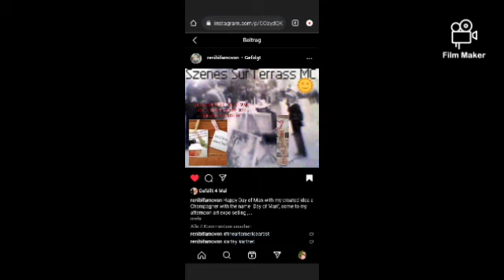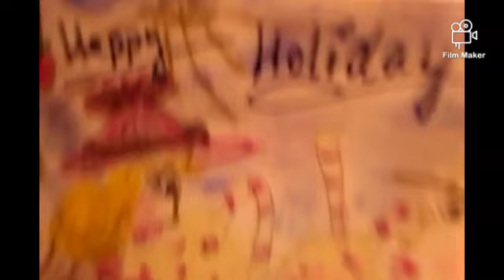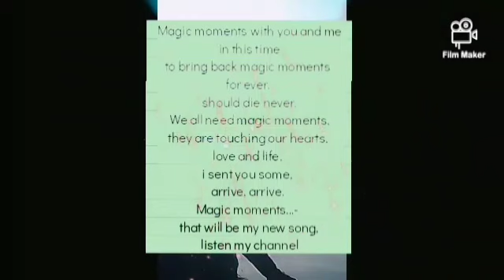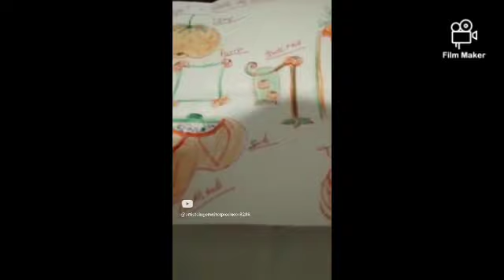RenisReviewFilmproducer2023 hollywoodstudios originalvideo renivbifamo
My review about my work in 2023 in film, design, fashion, art, songs, lyrics, composition, remixed sounds etc